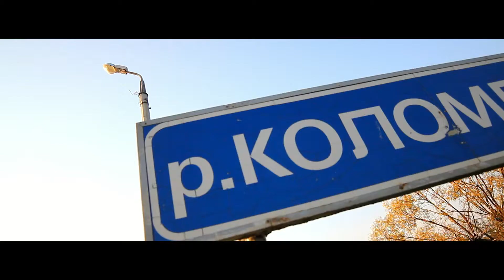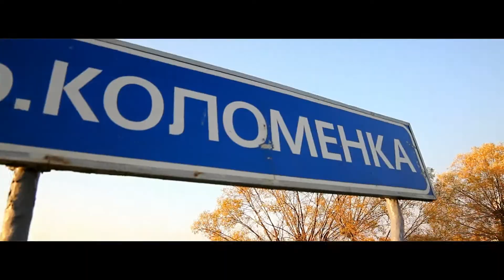Танцульки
свадьба, воскресенск, коломна, соборная площадь, клип, свадебный ролик, wedding klip, bride, weddings clip, valentiy studio, canon 550d, canon 600d, flycam 5000, samyang 85mm, samyang 14mm, sigma 30mm, жених, невеста